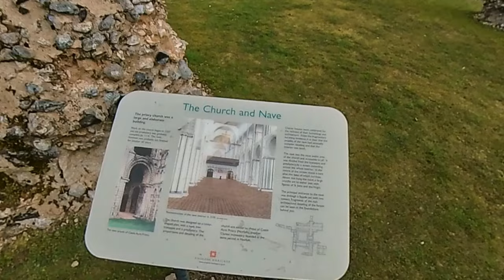We Visited: Thetford Priority| exploring Vlog| using Insta360 one x2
The Priory of Our Lady of Thetford was one of the largest and most important monasteries in medieval East Anglia. Founded in the early 12th century, for 400 years it was the burial place of the Earls and Dukes of Norfolk, and enjoyed their powerful protection. It was because of this that Thetford was one of the last monasteries to be suppressed when it surrendered to Henry VIII's commissioners in 1540.
The extensive surviving remains include the lower walls of the church and cloister, together with the impressive shell of the prior's lodging and an almost complete 14th century gatehouse.